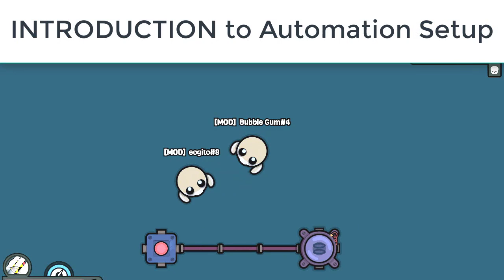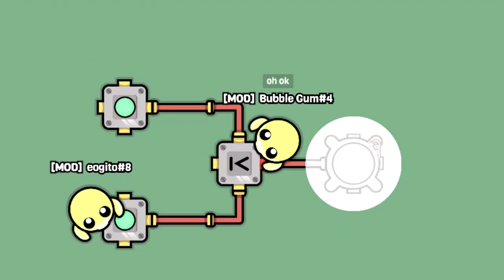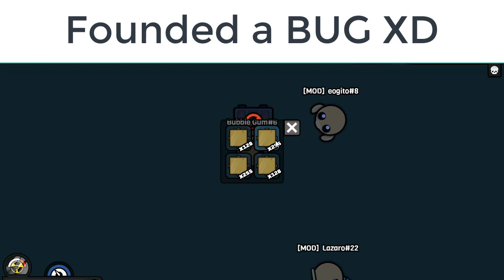Devast.io New Automation System Tutorial | ft.Eogito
Thanks!!

A BIG THANKS!! TO : Eogito | for Sharing his Great Ideas!! and EZ way to Learn the New Automation System

Subs Count : 2.2K Next Target : 5K

Games used:
--Devast.io--

**Pls share to your friends and help poor youtuber**

did u see my recent vids?
I recommend to watch that u will enjoy a lot
any suggestions/ideas/questions?

pls share to your gaming friends 💜
they will enjoy

2-3 video per week
(I'm having busy schedule 🤧🤧🤧)